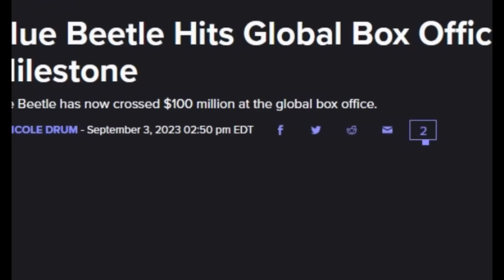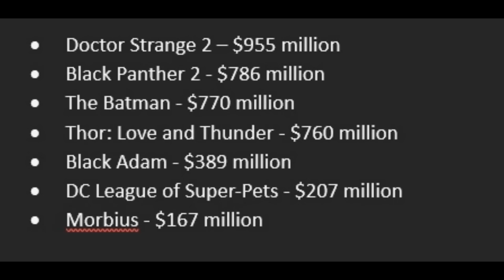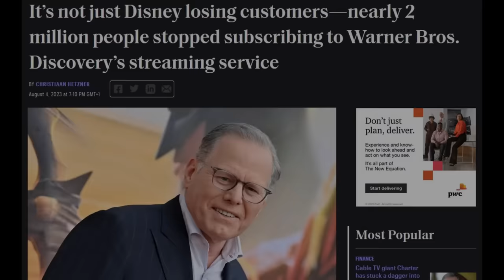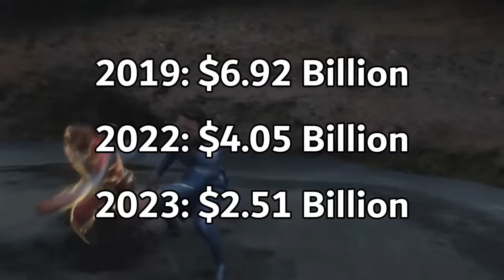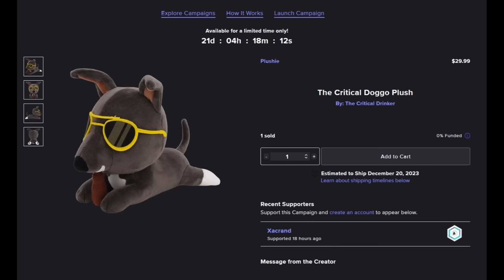2023 - The Death Of The Superhero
Superhero movies have been on the decline for years now, but with four out of six movies released so far this year flopping, and two more likely to join them, 2023 is likely to go down as the year the superhero movie officially died.